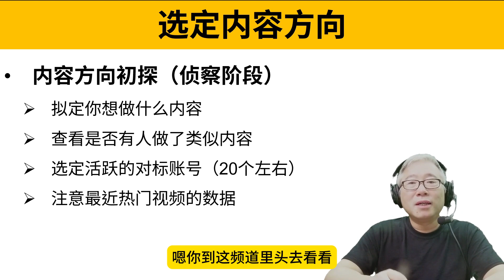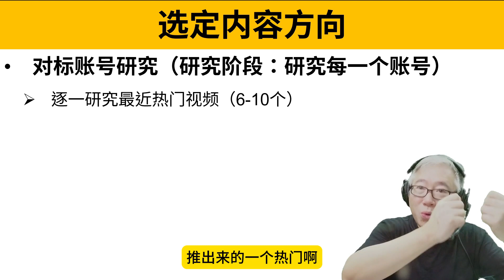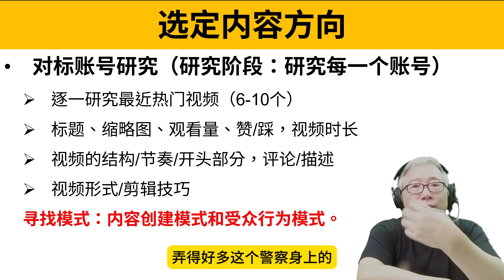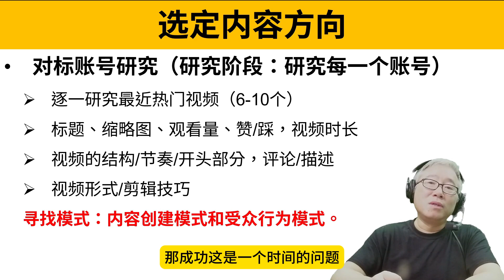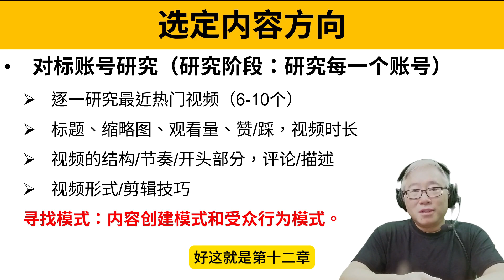【老胡讲书】《油管公式 YouTube Formula》第12章：如何选定内容方向？最有效的方法是侦察+研究。